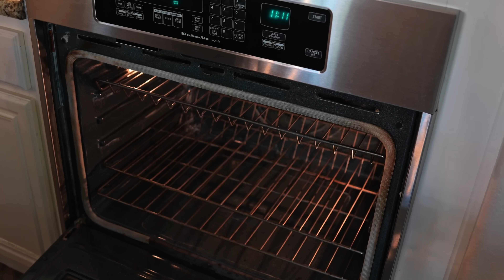جاتوه الأوريو بدون بيض ولا دقيق سهل و بخطوات بسيطه جدا وطعمه رهييييب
رابط الخلاط

٣٨٠ جرام بسكوت
كوب الا ربع حليب دافي
معلقه ونصف صغيره بيكنج بودر
للكريمه:
كوب كريم شانتيه يفضل بدون سكر لو مع اوريو او بسكر حسب الرغبه
ماء بارد لضرب الكريم شانتيه
الكريم شانتيه هو الكريمه البودره
للجناش:
(نصف كوب كريمه سايه او( حليب+قطعه قشطه
نصف كوب شوكولاته